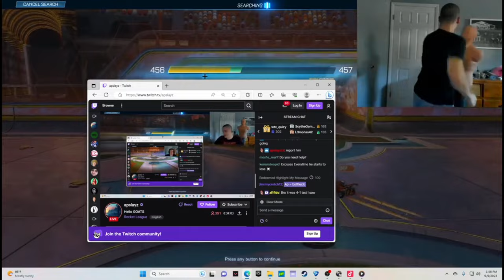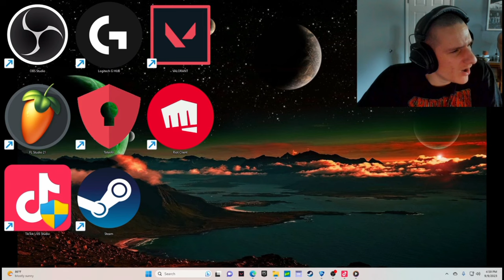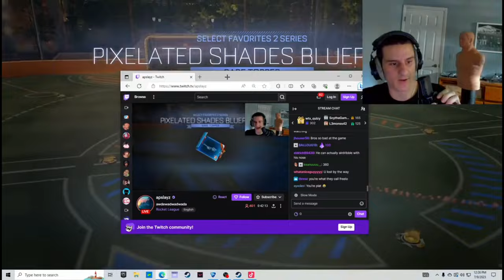Apslayz Rage Compilation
Album: The Simpsons Hit And Run Soundtrack

Album: DOOM Eternal Soundtrack